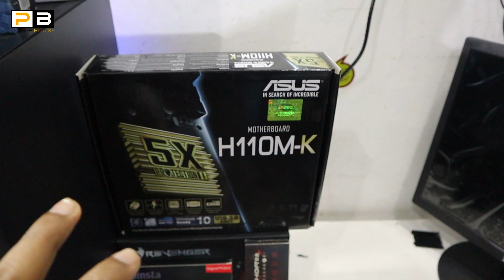দুই ভাইয়ের গেমিং পিসি🔥Gaming PC Build In Bangladesh | Build Your Own Gaming PC 2022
Parosh Blocks এর ফেজবুক পেজেএর সাথে যুক্ত হতে নিচের লিংকে ক্লিক করুন

Location:
PC Express